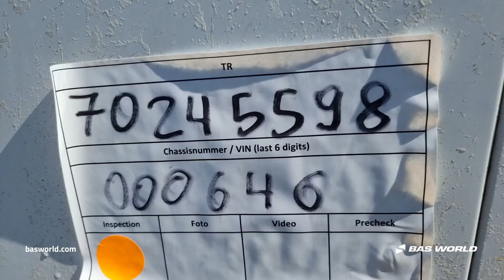Nooteboom - 1999 - BAS World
Reference: 70245598

At BAS World we speak multiple languages to help you in the best way we can. If you want to buy this Nooteboom , don't hesitate to contact our sales team. They can tell you everything about this Nooteboom  for sale.